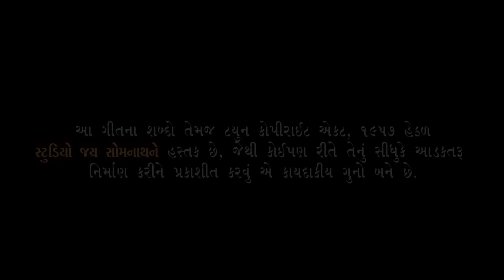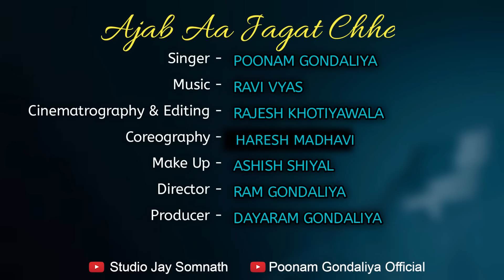Ajab Aa Jagat Chhe - Poonam Gondaliya | અજબ આ જગત છે | HD VIDEO | New Gujarati Song 2021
Cinematrography & Editing :- Rajesh Kotiyawala
Director :- Ram Gondaliya

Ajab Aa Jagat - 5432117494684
Ek To Samay Chhe - 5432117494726
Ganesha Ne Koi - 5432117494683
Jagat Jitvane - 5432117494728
Koi Sher Ke Sava Sher - 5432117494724
Manav Jane Aa Badhu - 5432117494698
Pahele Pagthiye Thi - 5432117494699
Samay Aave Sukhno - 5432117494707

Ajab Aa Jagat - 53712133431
Ek To Samay Chhe - 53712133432
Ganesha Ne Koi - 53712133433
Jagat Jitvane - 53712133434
Koi Sher Ke Sava Sher - 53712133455
Manav Jane Aa Badhu - 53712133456
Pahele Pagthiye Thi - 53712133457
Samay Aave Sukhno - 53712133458